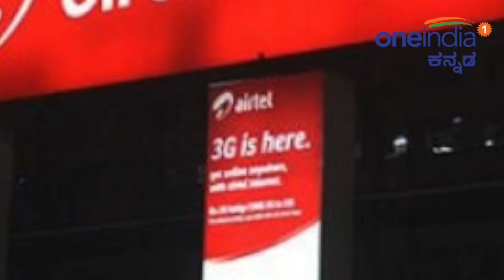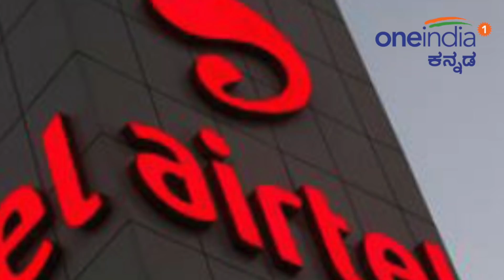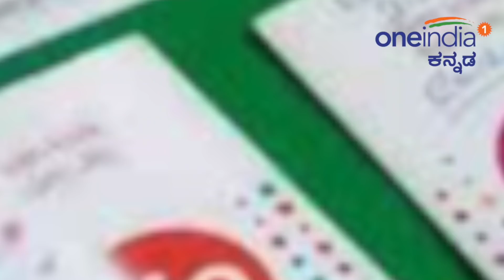ಜಿಯೋ, ಏರ್ಟೆಲ್, ವೋಡಾಫೋನ್: 2019 ಕ್ಕೆ ಯಾವ ಪ್ಲಾನ್ ಗಳು ಬೆಸ್ಟ್? ಇಲ್ಲಿದೆ ಹೋಲಿಕೆ | Oneindia Kannada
2019 ರ ಹೊಸ ವರ್ಷವು ಹತ್ತಿರದಲ್ಲಿದೆ! ಹೊಸ ವರ್ಷದ ಸಂದರ್ಭದಲ್ಲಿ ಹಣ ಉಳಿತಾಯ ಮಾಡುವ ಒಂದು ನಿರ್ಣಯ ಕೈಗೊಳ್ಳಬಹುದು. ಹಣ ಉಳಿತಾಯದ ವಿಷಯಕ್ಕೆ ಬಂದಾಗ, ದೂರಸಂಪರ್ಕ ಸೇವೆ ನೀಡುವ ಅತ್ಯುತ್ತಮ ಕೈಗೆಟುಕುವ ಯೋಜನೆಗಳನ್ನು ಆಯ್ಕೆ ಮಾಡಿಕೊಳ್ಳುವುದರ ಮೂಲಕ ಹಣ ಉಳಿಸಬಹುದು. ಹಾಗಿದ್ದರೆ ಕೆಲವು ಉತ್ತಮ ಟೆಲಿಕಾಂ ಪ್ಲಾನ್ ಗಳ ಹೋಲಿಕೆ ಇಲ್ಲಿದೆ ನೋಡಿ..

you can save a lot by opting for the best affordable plans offered by telecos that will keep you connected and online for the entire year. Here's a comparison.